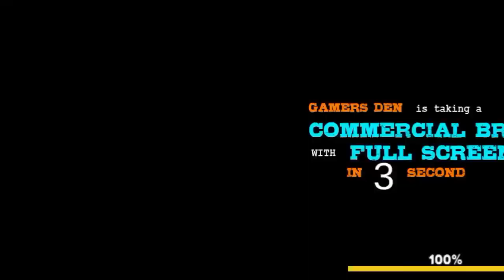Indian vehicle tektar simulator 3d gem please subscribe karo